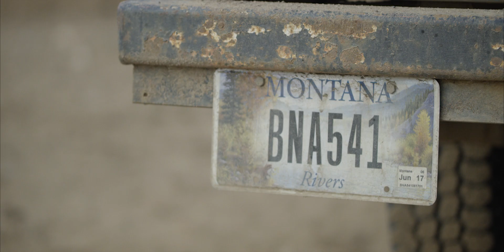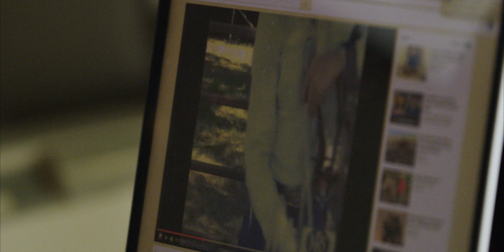What a Rancher Looks Like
It’s calving season on ranches around the West. For Maggie Schmidt, who grew up in Salt Lake City, it means cold, early mornings and cold, late nights. Maggie is a ranch manager in Deer Lodge, Montana and while there are moments she may still feel like an outsider, there usually isn’t time to worry about it. There is too much work to be done and always cows to be looked after.